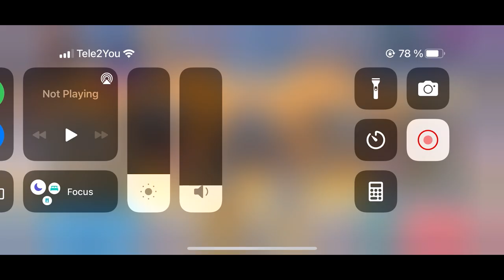Mech Arena - Gameplay Walkthrough Part 114 - Black and White Hangar🔥(iOS,Android)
Mech Arena: Robot Showdown - Free